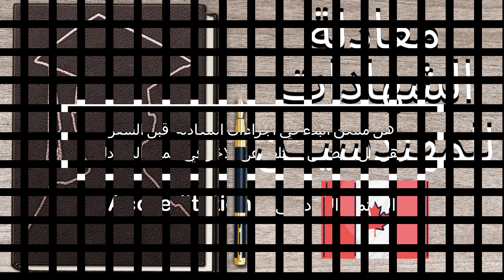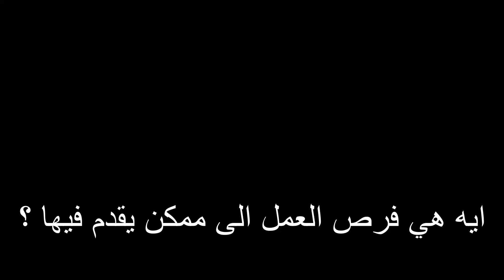معادلة شهادة الهندسة في كندا/ الجزء الثاني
اذا كنت خريج كلية الهندسة  اي قسم من اقسامها وعاوز تعرف ازاى تلاقي شغل
يبقى لازم اول خطوة تعملها انك تبدا بمعادلة شهادة الهندسة بتاعتك
 الهندسة والنهارده في الفيديو هتعرف معلومات مهمة جدا عن اول خطوة وهى والاعتماد الاكاديمى لشهادة البكالريوس

قدمت الفيديو وكل المعلومات
السيدة / زلفا ابو العطا

واذا محتاجين اى اجابات لاى اسئله
ده الايميل بتاعها

تقدرو تتواصلو معاها وهي هتفيدكم بكل الاجابات

Resources

مع تحياتى
م. دينا الغندور
وكيل عقاري – كندا اونتاريو

𝐰𝐰𝐰.𝐃𝐢𝐧𝐚𝐞𝐥𝐠𝐡𝐚𝐧𝐝𝐨𝐮𝐫.𝐜𝐚

كمان تقدرو تشتركو فى جروب الفيسبوك
1. Halton Arab Community